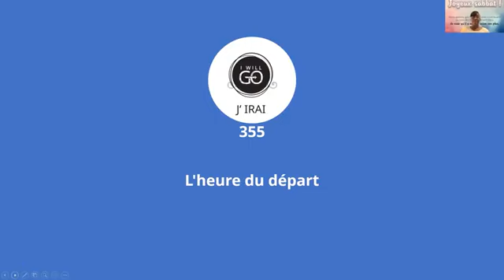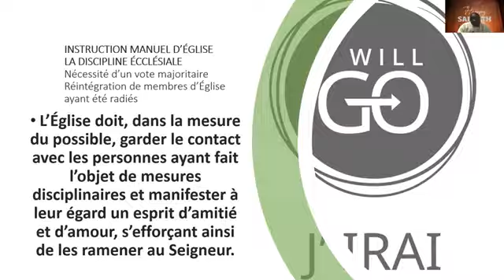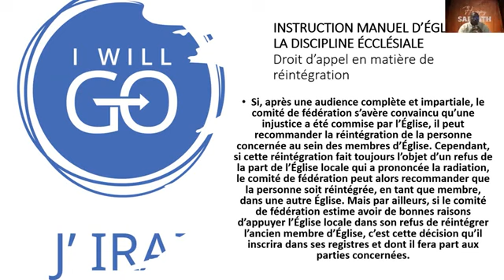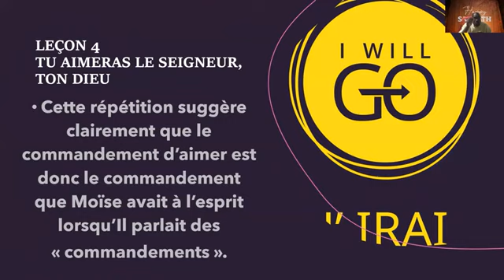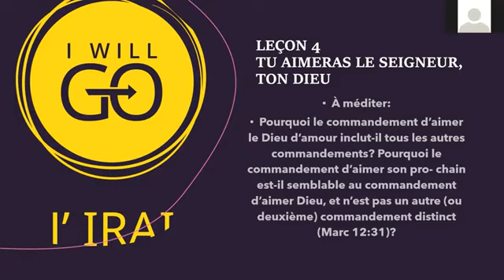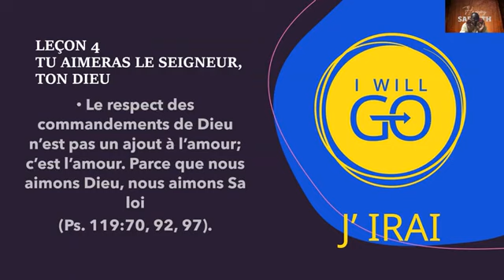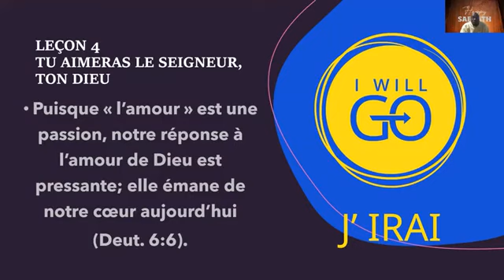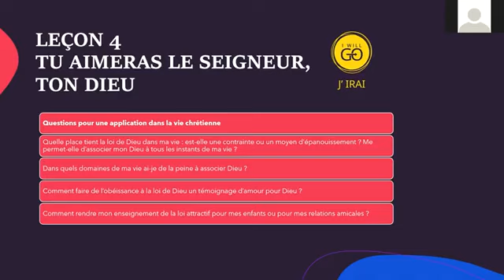EDS Vendredi 22 Octobre 2021 Leçon 4 Tu aimeras le Seigneur, ton DieU Dans quels domaines de ma vie